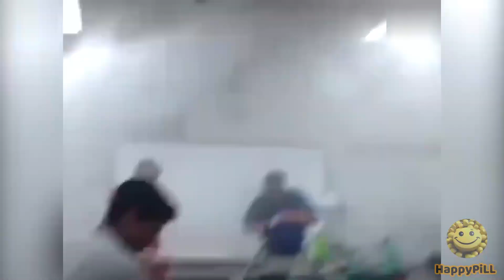HappyPiLL (Funny Video Compilation) Part 32